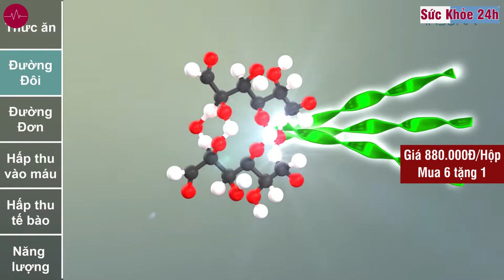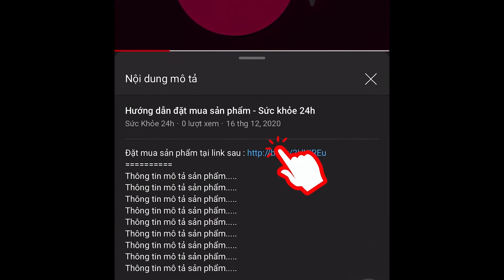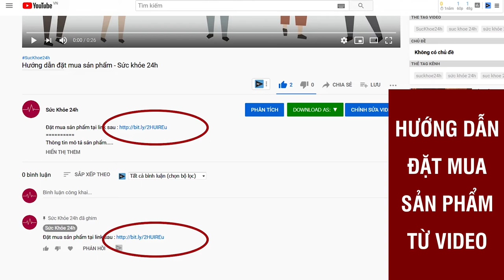Viên Uống Tiểu Đường Insuna Có Tốt Không? Mua Ở Đâu Chính Hãng?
Viên Uống Tiểu Đường Insuna là giải pháp toàn diện cho vấn đề tiểu đường, sử dụng công nghệ hiện đại của Nhật Bản
Sau hơn 10 năm nghiên cứu, các nhà khoa học đầu ngành Nhật Bản đã chế tạo thành công Công nghệ đột phá Salacimal – Mở ra một “cuộc cách mạng mới” trong hỗ trợ điều trị bệnh tiểu đường.

Khác với các sản phẩm thông thường, Công nghệ Salacimal sẽ tạo ra tác động kép giúp:

Hạn chế tình trạng gia tăng đường huyết sau ăn.
Ổn định đường huyết về ngưỡng an toàn. Phòng ngừa và giảm nguy cơ biến chứng bệnh tiểuđường.
Công nghệ Salacimal đã được đăng ký bảo hộ độc quyền trên toàn cầu, và được tập đoàn Ichimaru ứng dụng thành công sản xuất ra sản phẩm Viên tiểu đường INSUNA. Nhờ tác dụng ưu việt đem lại mà Insuna đã được hàng triệu người tiêu dùng Nhât Bản tin dùng trong suốt những năm qua và liên tục lọt Top các sản phẩm tiểu đường bán chạy nhất tại Nhật.

CÔNG DỤNG Viên Uống Tiểu Đường Insuna:

- Hỗ trợ ổn định lượng đường huyết trong máu một cách an toàn.
- Hỗ trợ phòng ngừa biến chứng và giảm nguy cơ biến chứng bệnh tiểu đường như: Đột quỵ, thoái hóa võng mạc, viêm đa dây thần kinh, tim mạch…
- Hỗ trợ hạn chế tình trạng tăng đường huyết sau ăn.
- Hỗ trợ giảm Cholesterol trong máu, mỡ máu, giảm mỡ nội tạng và mỡ dưới da.
- Hỗ trợ phục hồi chức năng tụy tạng, cải thiện toàn diện chức năng gan, thận.

THÀNH PHẦN CHÍNH Viên Uống Tiểu Đường Insuna(Trong 1 viên nén):

- Chiết xuất Salacia: 75mg
- Cúc vu: 20mg
- Chiết xuất lá Neem: 5mg
- Agave Inulin: 2.5mg
- Nấm mn chứa kẽm: 12mg

CÁCH DÙNG Viên Uống Tiểu Đường Insuna:
- Ngày uống 4 viên, sáng 2 viên, tối 2 viên trước bữa ăn 30 phút.
- Dùng với nước ấm hoặc nước lọc

ĐỐI TƯỢNG SỬ DỤNG:

Người bị tiểu đường
Người có đường huyết cao, tiền đái tháo đường
Người cần ổn định đường huyết và ngăn ngừa biến chứng bệnh tiểu đường
BẢO QUẢN:Để nơi khô ráo, nhiệt độ không quá 30 độ C, tránh ánh sáng trực tiếp
LƯU Ý: Sản phẩm đã được cấp chứng nhận chất lượng bởi các cơ quan y tế Nhật Bản, Cục ATTP – Bộ Y Tế
và được các chuyên gia nội tiết, đái tháo đường hàng đầu khuyên dùng.

Chú ý:

Thực phẩm không phải là thuốc, không có tác dụng thay thế thuốc chữa bệnh.
Không sử dụng cho người mẫn cảm, kiêng kỵ với bất kỳ thành phần nào của sản phẩm.
ĐẶT MUA NGAY
Giá 880.000VNĐ/Hộp